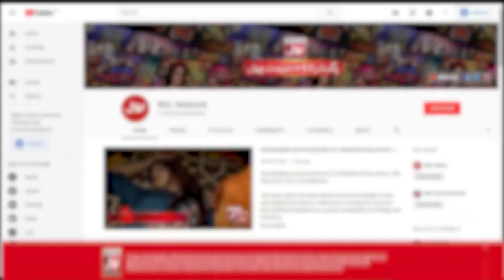Fahim Khan Exposing Girls Lover | Tick Tock Show | TikTok | TikTokers | Rabeeca Khan